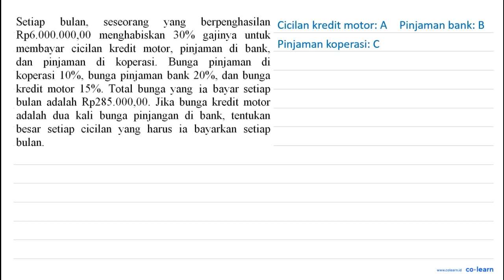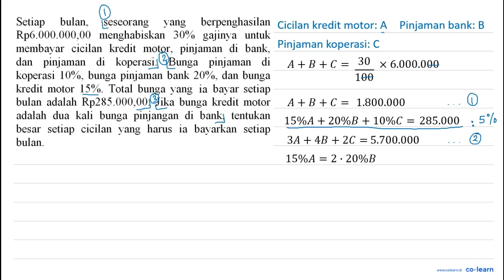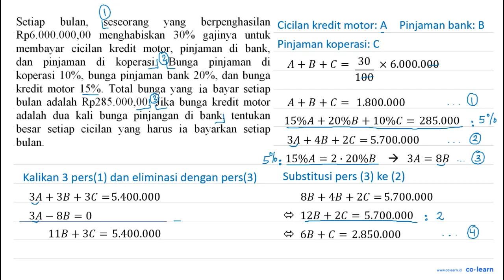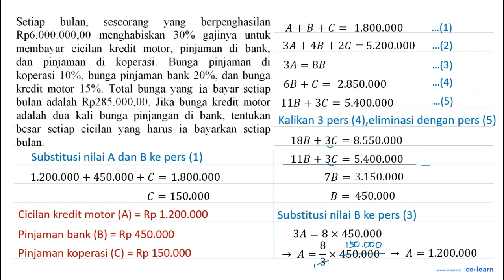Setiap bulan, seseorang yang berpenghasilan Rp6.000.000,00 menghabiskan 30% gajinya untuk membaya...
Setiap bulan, seseorang yang berpenghasilan Rp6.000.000,00 menghabiskan 30% gajinya untuk membayar cicilan kredit motor, pinjaman di bank, dan pinjaman di koperasi. Bunga pinjaman di koperasi  10 % , bunga pinjaman bank  20 % , dan bunga kredit motor  15 % . Total bunga yang ia bayar setiap bulan adalah Rp285.000,00. Jika bunga kredit motor adalah dua kali bunga pinjangan di bank, tentukan besar setiap cicilan yang harus ia bayarkan setiap bulan.

Topik atau Materi: Bunga Tabungan dan Pajak - ARITMETIKA SOSIAL (APLIKASI ALJABAR) - ALJABAR - Matematika Kelas 7 SMP -

00:00 : Bedah Soal
01:00 : Konsep, rumus dan pengertian Bunga Tabungan dan Pajak
01:18 : Langkah penyelesaian soal
05:57 : Jawaban akhir
06:27 : Penutup